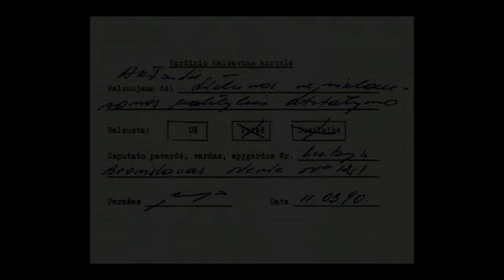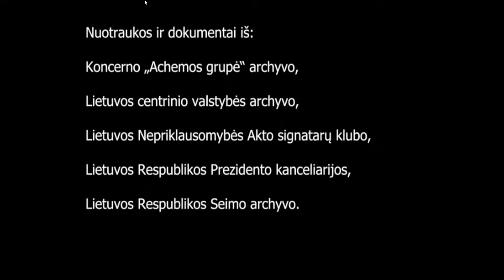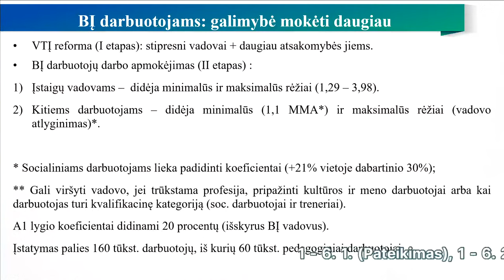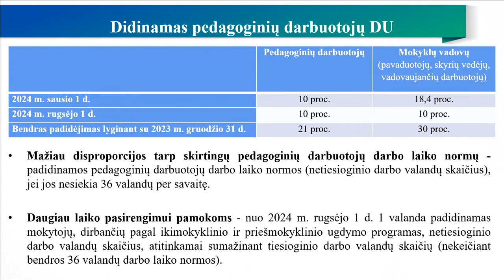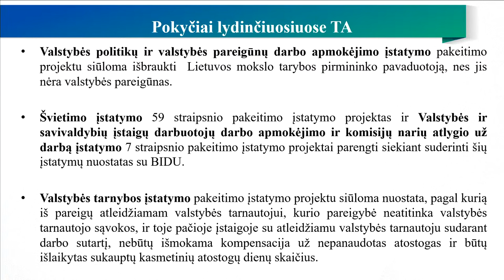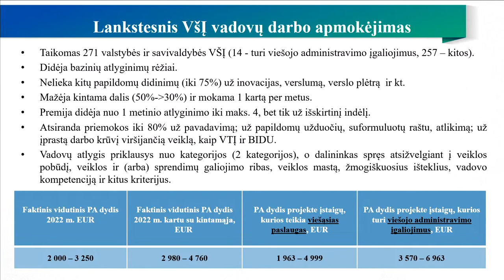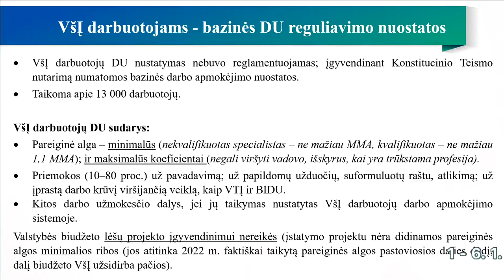2023-10-26 Seimo rytinis posėdis Nr. 312